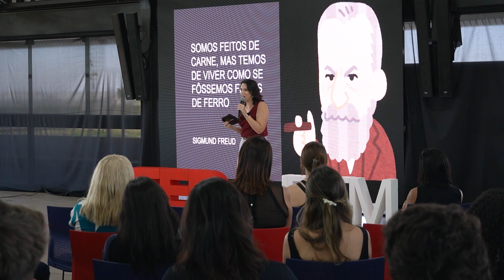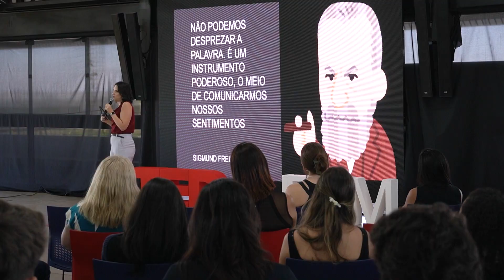Mental Health Advocate + on the Importance of Internal Coping Resources | Carol Junqueira | TEDxUFTM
Ana Carolina is a passionate mental health advocate dedicated to raising awareness about the importance of internal coping resources. Through her personal journey and professional experiences, she has gained profound insights into the true value of resilience and emotional well-being. Ana Carolina shares her story and knowledge to inspire and educate others, emphasizing the significance of mental health in overcoming life's challenges. Her mission is to empower individuals to develop strong internal coping mechanisms, fostering a healthier and more balanced approach to life. Ana Carolina is a passionate mental health advocate dedicated to raising awareness about the importance of internal coping resources. Through her personal journey and professional experiences, she has gained profound insights into the true value of resilience and emotional well-being. Ana Carolina shares her story and knowledge to inspire and educate others, emphasizing the significance of mental health in overcoming life's challenges. Her mission is to empower individuals to develop strong internal coping mechanisms, fostering a healthier and more balanced approach to life. This talk was given at a TEDx event using the TED conference format but independently organized by a local community.